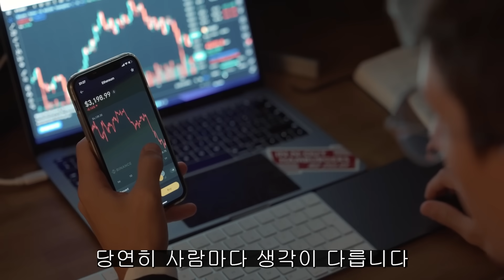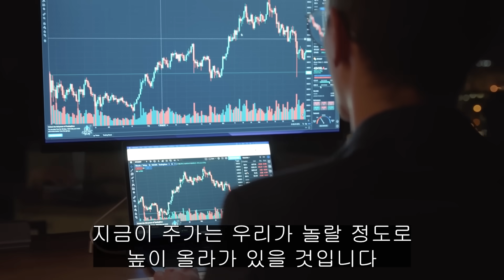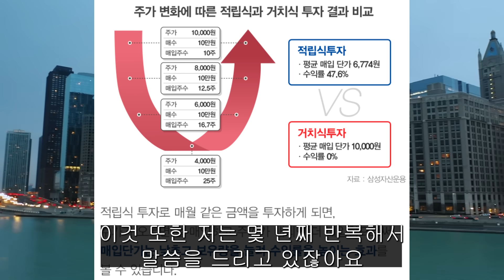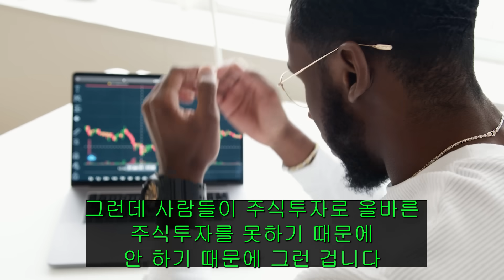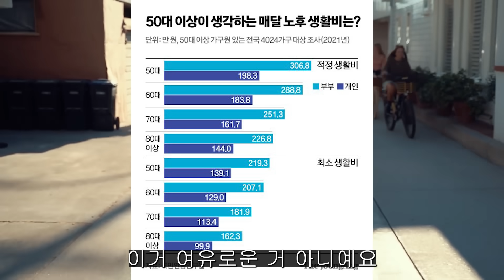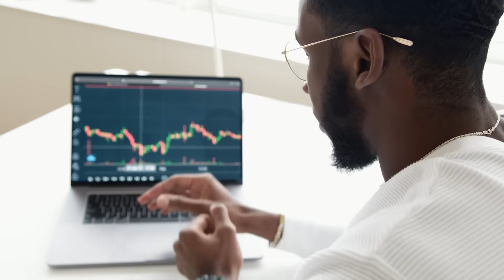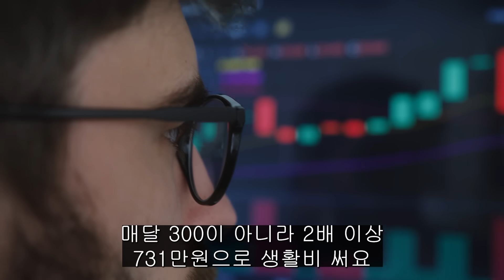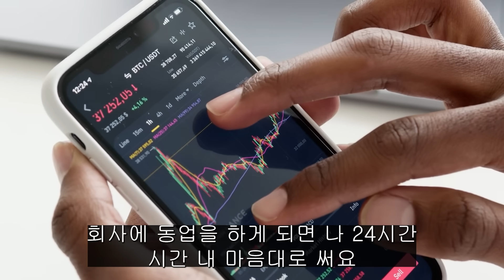(힐링여행자 주식 이야기) 주식투자 노후대비? 결국 이 방법 뿐입니다. 수많은 사람들이 주식으로 돈을 날리는 이유, 성공하는 주식투자 방법은?